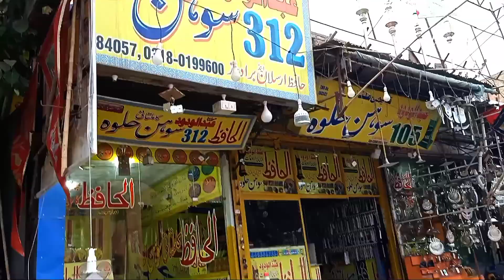Tomb Of Shah Shamas Tabreez Sabzwari"Trip To Multan"City Of Saints@dessitours7471 مزار شاہ شمس تبریز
Shah Shamas@dessitours7471 Shamsuddin Sabzwari arrived in Multan in early 1200C.E. in modern Pakistan, established a dargah and preached Islam to the local population. Shamsuddin Sabzwari is considered to be a saint due to his poetry and the local traditions. Shamsuddin Sabzwari died in 1276 and his mausoleum is locat koed in Multan.The Urs of Shamsuddin Sabzwari takes place June of each year. In South Asia, by the propagation of Islam commenced after the demise of Mohammad and Sindh was first to receive Islam. At about the same time, the followers and well wishers of Muhammad's family had started preaching and conversion on behalf of Ali and his successive Imams. The sixth Imam, lsmail bin Imam Jafar-as-Sadiq, and the succeeding Ismaili Imams sent out Da'is (Missionaries) to the far corners of the then known world (Seerat-al-Mustaqim or Sat Panth in Indian language).
The Sabzwari shrine is located in Multan, Pakistan.
Shams Sabzwari too occupies a prominent position amongst the famous Ismaili 'Da'is. He was sent by the twenty-ninth Ismaili Imam, Kassim Shah, to preach the Ismaili Nizari faith in South Asia.
Pir Shams conducted his missionary activities all over the North-western and Western parts of South Asia and in the context of Vedic scripture vis-a-vis Al-Quran, revived the idea of the necessity of a living guide in the minds of his non-Muslim audiences, bringing thousands of them to the fold of Ismaili Islam.
It is given in the Noor-a-Mubin that Pir Shams was born at Sabzwar in Iran where he spent his childhood and adolescence in pursuit of education. Probably, in his twenties he spent working under the tutelage of his father, Pir Salahuddin, in Sabzwari and perhaps in his early thirties succeeded his father and was assigned the Da'wa of Badakshan and Northern India. Conducting his missionary work with great ardour and zeal, his activities ranged from Badakshan, through Kashmir, and from Punjab, Sindh to Gujerat with Multan as his headquarters
As he spent the better part of his later years at or around Multan he was laid to rest there, hence he is also famous as Pir Shams Sabzwari Multani.